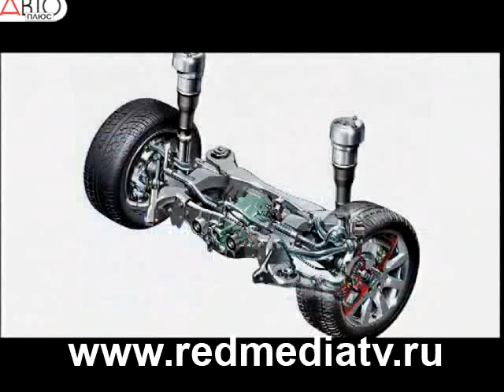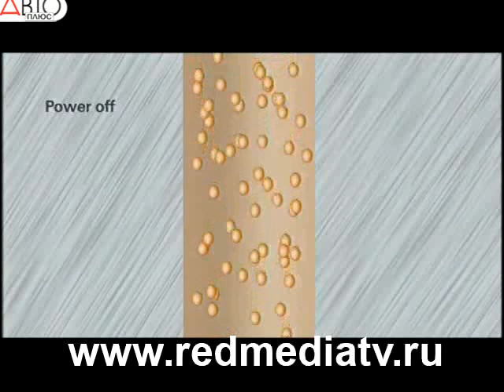Дело мастера. Выпуск №12. История подвесок